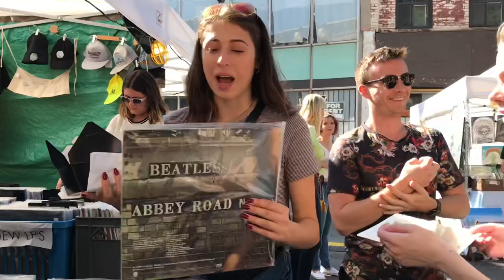Scenes of Supercrawl